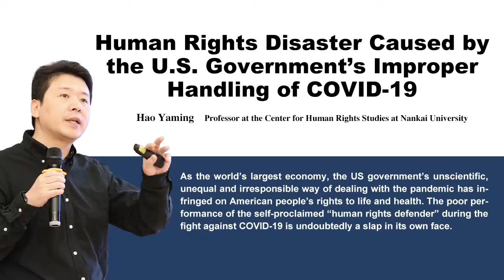Human Rights Disaster Caused by the U.S. Government's Improper Handling of COVID-19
As the world's largest economy, the U.S. Government's unscientific, unequal and irresponsible way to deal with the pandemic has made Americans pay a huge price and violated their rights to life and health.  The poor performance of the self-proclaimed "human rights defender" during the fight against COVID-19 is undoubtedly a slap in its own face.